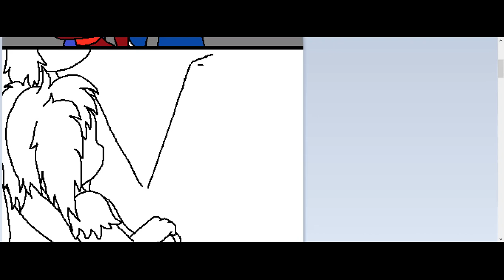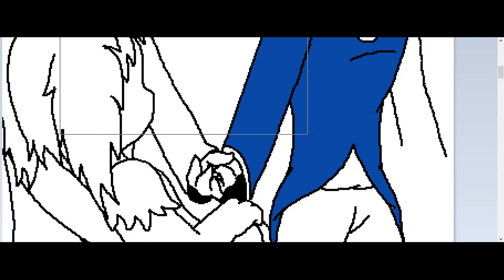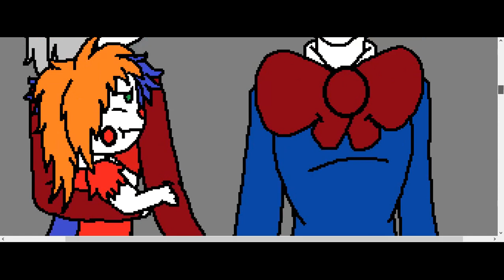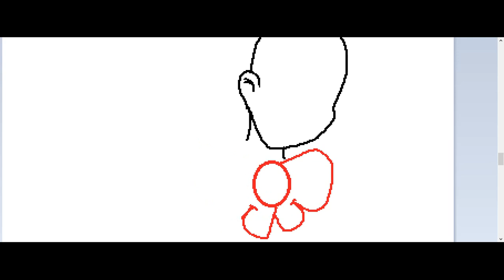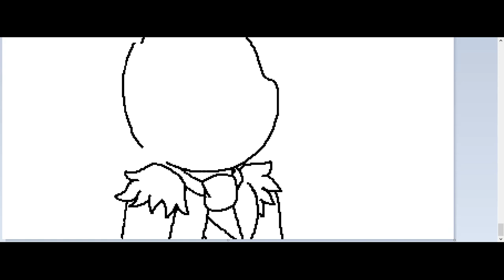The Making of "Connective State" (Speed Painting!)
Thank you all who voted in the Amino as to which comic I should continue next. Of course I have trouble which one to go off from and I sometimes need help to decide what to do next since there are so many unfinished comics.

I still appreciate the love for the series guys, and thank you for the wonderful Fan-Art of this series including other series I've been working on.

Hope you guys are still reading my descriptions, I have place one of the linked videos that still feels a bit sad knowing not everyone has noticed it in the descriptions.

Oh well, they'll be missing out on the newer videos :D

Featured Music:
Enjoy Your Life-2755-Akashic Records

If you want to read the comic, here's a link, please understand, I'm starting my new classes soon, so I probably won't be able to finish this comic. Please be patient, and I may do my best to get it done.

Hal-le-lou-yer! :D